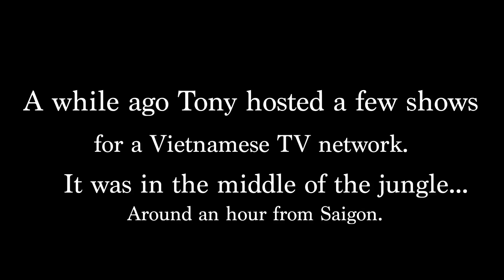INTO the WILD Vietnam- 3 days in the jungle-preview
This video is a preview of "Into The Wild-Vietnam".  Tony spent a 3 day weekend at Vam Sat EcoPark in Can Gio, Vietnam. Please, join us on this adventure. The full episode will be out soon. Thanks for spending your time with us at Xpat TV Vietnam:)